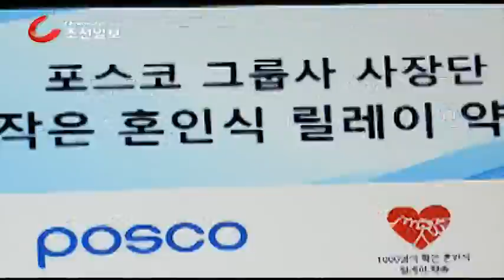작은 결혼식 함께하는 포스코 정준양 회장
작은결혼식 - 포스코 정준양회장이 포스코본사 집무실에서 작은결혼식의 실천에 대해 말했다. /이진한기자